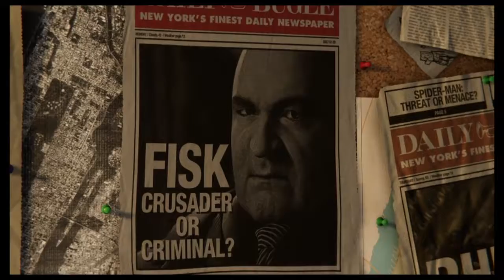Spiderman gameplay ? Is it gonna be a series?